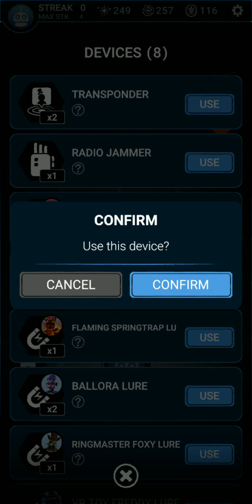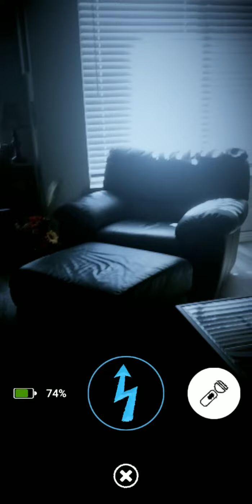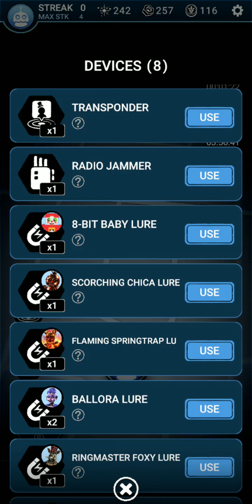fnaf ar special delivery